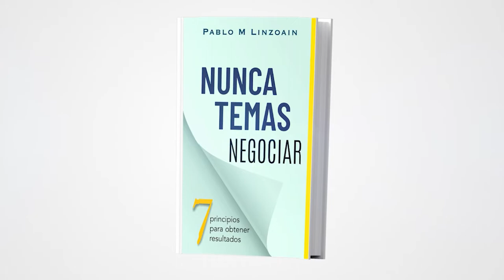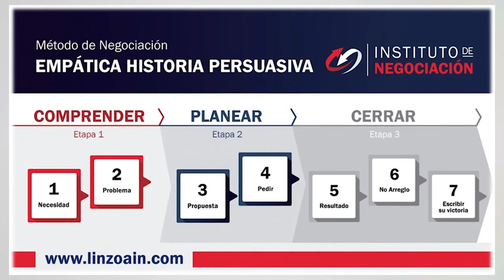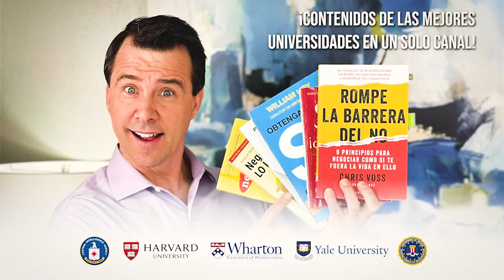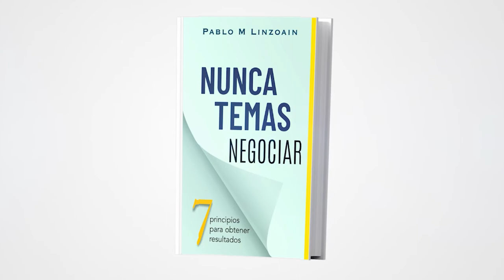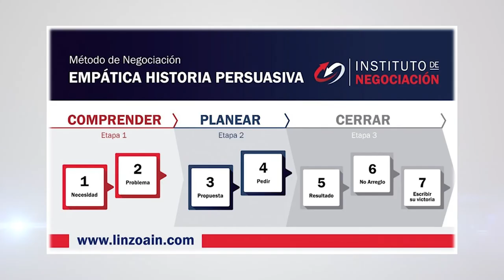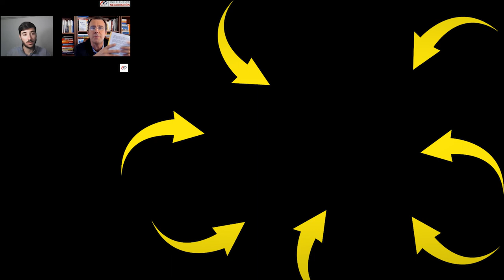¿Cómo Negociar Bien? - Trucos Psicológicos Para Negociar LO QUE SEA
👉🏻 El destacado experto internacional en negociación, Pablo M. Linzoain, muestra ¿Cómo Negociar Bien? - Trucos Psicológicos Para Negociar LO QUE SEA

Obtene tu copia de mi libro